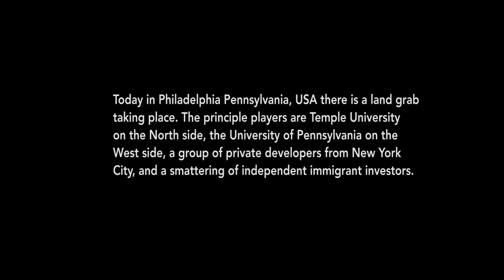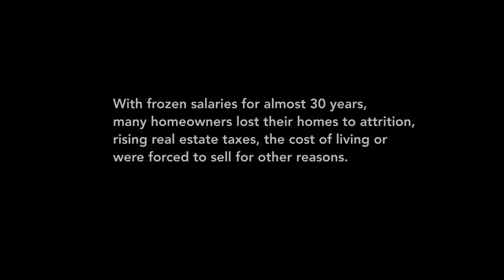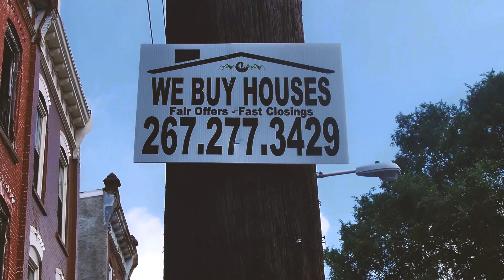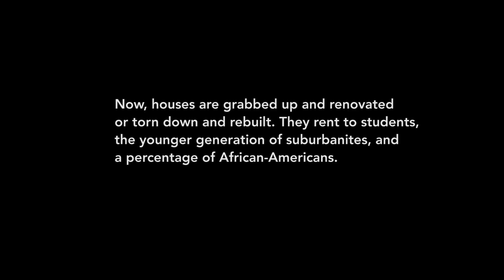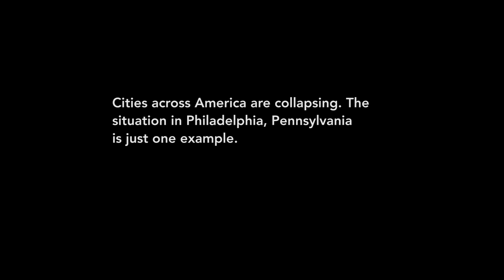URBAN PERSPECTIVES - Urban Blithe - the Philadelphia Land Grab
A short mini-doc concerning the land grab that is occurring in Philadelphia, Pennsylvania, USA. Thousands upon thousands of vacant lots and abandoned buildings are being grabbed up, renovated, rebuilt, and rented (for better viewing experience, view in 1080HD).